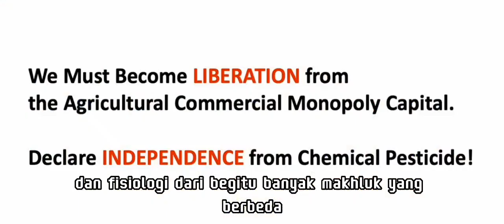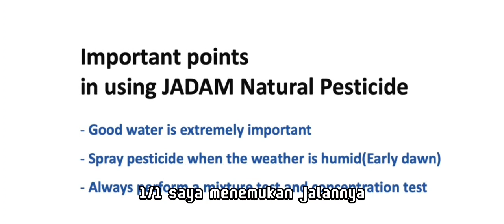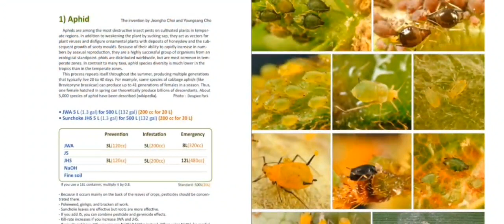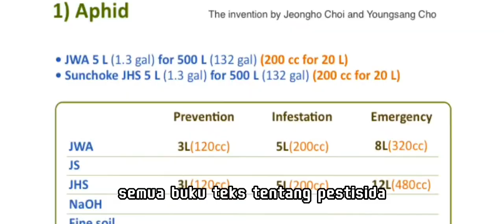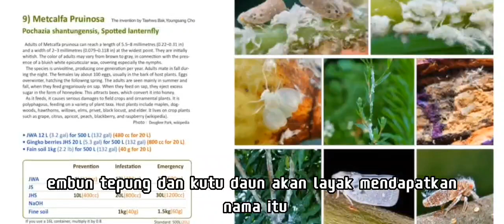Metode Membuat Pestisida Jadam Sederhana || MUDAH || ILMIAH DAN EFEKTIF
JADAM sangat menghimbau agar semua petani menjadi ahli sendiri. Semua metode kami SESE (sederhana, mudah,
ilmiah dan efektif). JADAM ingin membuat pengetahuan pertaniannya tersedia
sehingga dapat dibagikan oleh semua orang, digunakan oleh siapa saja, dan dikembangkan lebih lanjut.